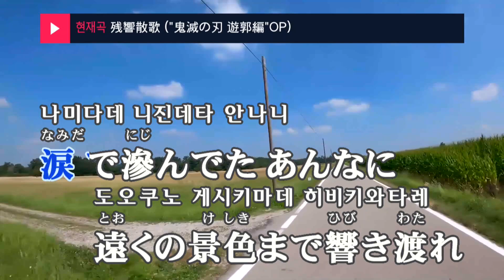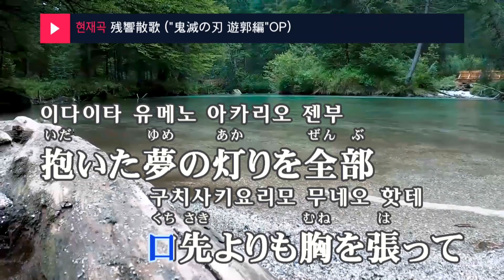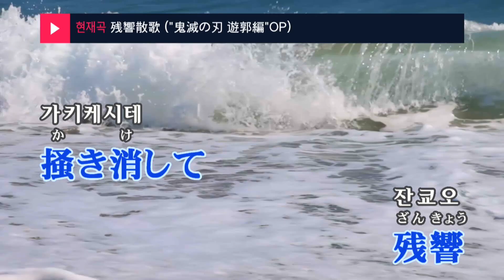잔쿄산카(잔향산가) "귀멸의 칼날 환락의 거리편" - 에메 (残響散歌 ("鬼滅の刃 遊郭編"OP) - Aimer) (KY.44749) / KY KARAOKE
"★ 곡 정보 ★
번호 : 44749
제목 : 残響散歌 (""鬼滅の刃 遊郭編""OP)
가수 : Aimer
작사가 : aimerrhythm
작곡가 : 飛内将大

Copyrightⓒkeumyoung